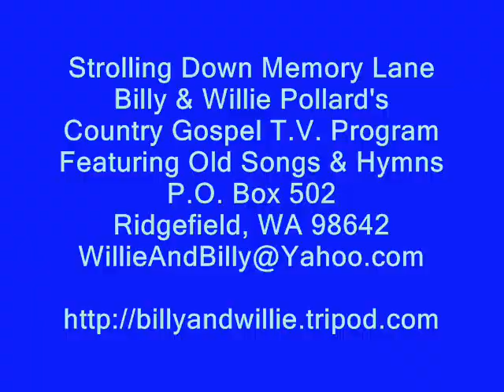I Believe In A Hill Called Mount Calvary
Rosie Selland, Strolling Down Memory Lane,
Billy & Willie Pollard's